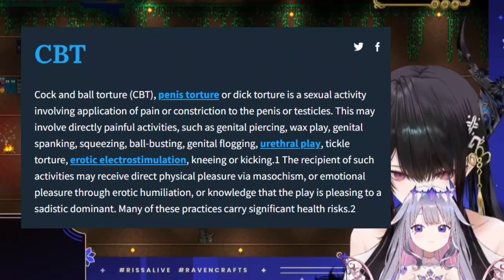𝗕𝗶𝗯𝗼𝗼 𝗮𝗻𝗱 𝗡𝗲𝗿𝗶𝘀𝘀𝗮 𝗹𝗲𝗮𝗿𝗻𝘀 𝗪𝗵𝗮𝘁 𝗖𝗕𝗧 𝗺𝗲𝗮𝗻𝘀... |Hololive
Hololive
Hololive ch
hololive reaction
hololive animation
hololive english
holoadvent
hololive advent
Holocure

ED ART by @Tkminnm from Twitter -

BGM used
DOVA-SYNDROME